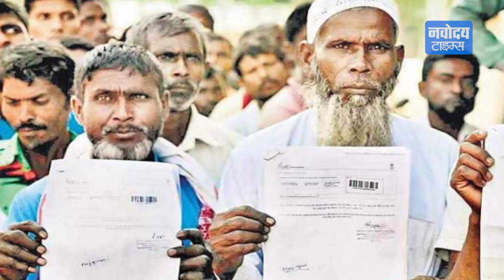जानिए NRC का Assam के इतिहास क्या संबंध है और क्यों लाया गया NRC एक्ट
देश में संसद से लेकर सड़क तक NRC का मुद्दा छाया हुआ...हो भी क्यों न आखिरकार सवाल 40 लाख से ज्यादा लोगों की पहचाना और नागरिकता से जुड़ा है...जिनपर देश से बाहर निकाले जाने का खतरा मंडरा रहा है..ऐसे में जानते हैं कि NRC एक्ट का इतिहास क्या है...और क्यों इस एक्ट को देश में लाने की जरुरत पड़ी ?

Latest news, political news, breaking news, navodaya times, city news, navodaya news, DELHI